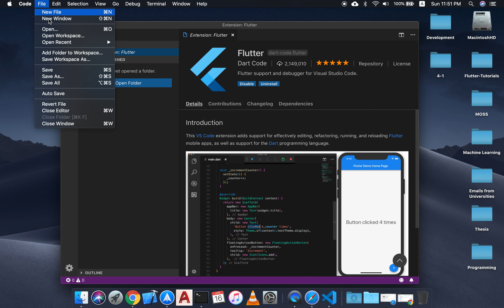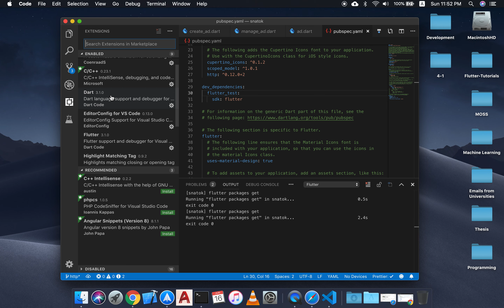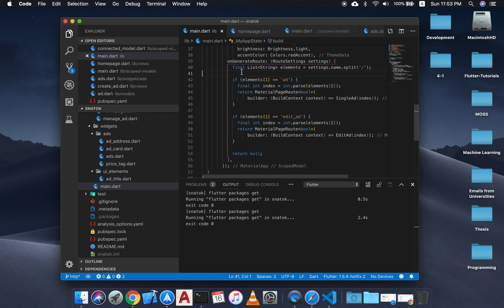Flutter Framework Tutorial : Flutter IDE Setup - VSCode